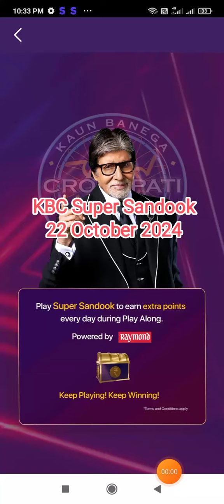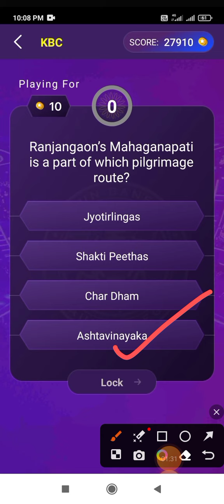KBC Super Sandook answer 22 October 2024